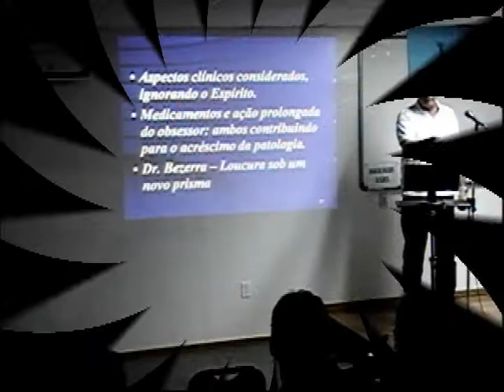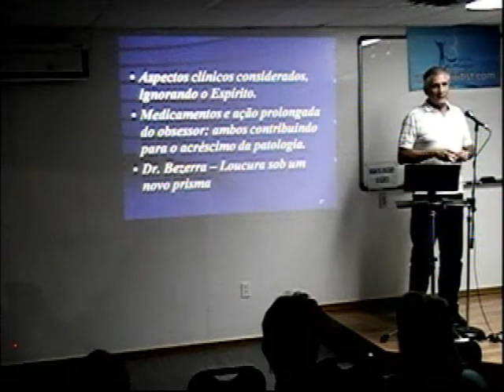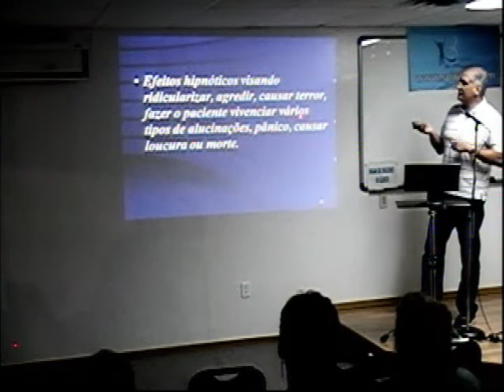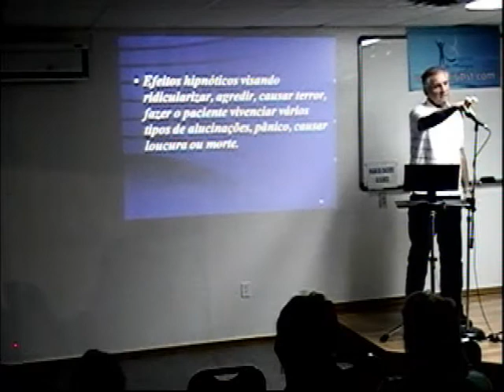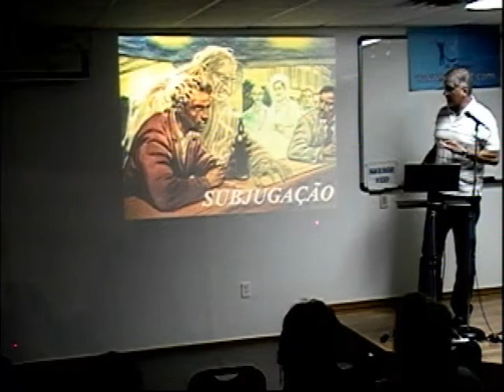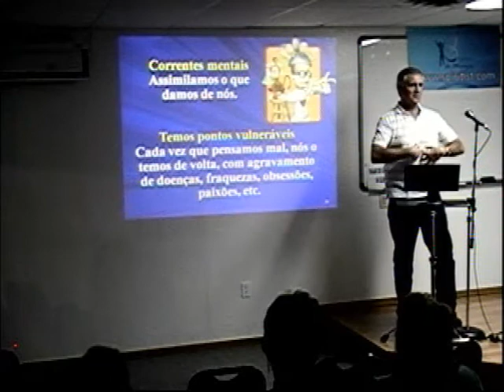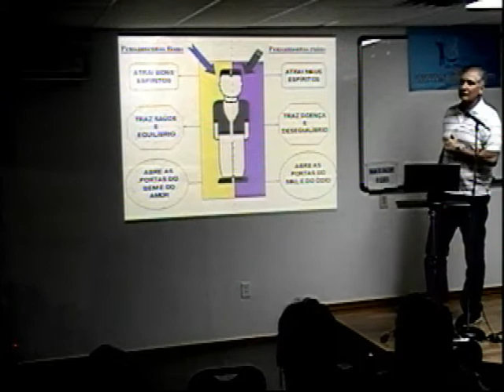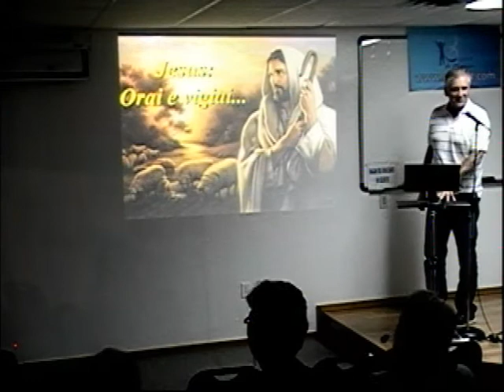UMBERTO FABBRI OBSESSÃO, POSSESSÃO E TERAPÊUTICA PARTE 2